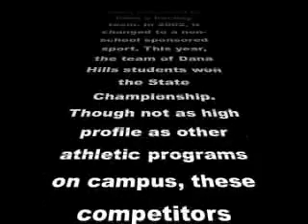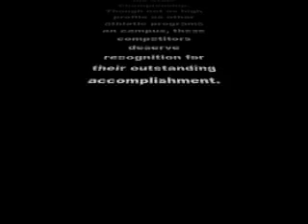Hockey Segment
segment about the hockey tem